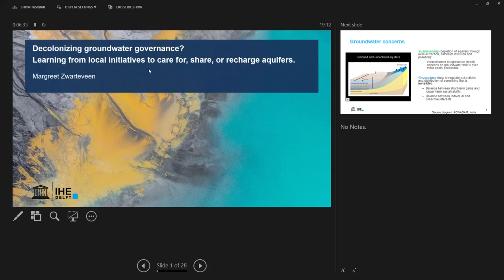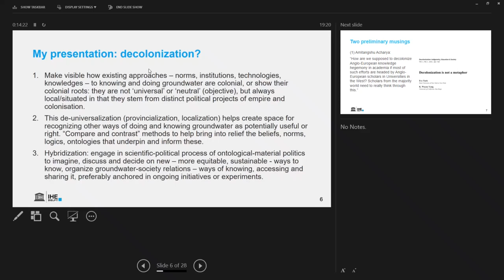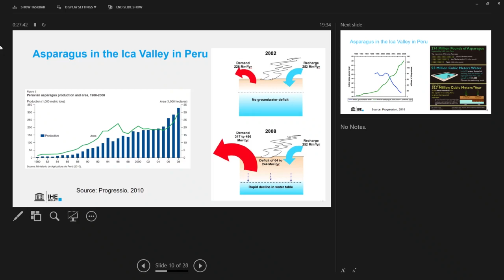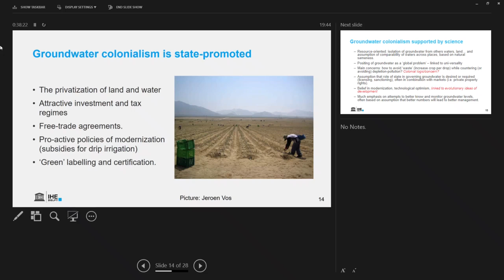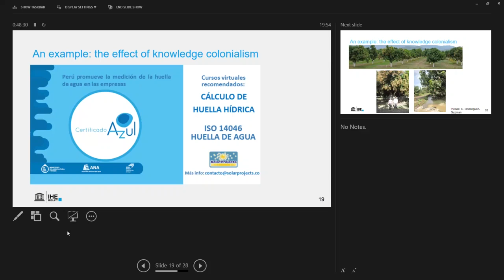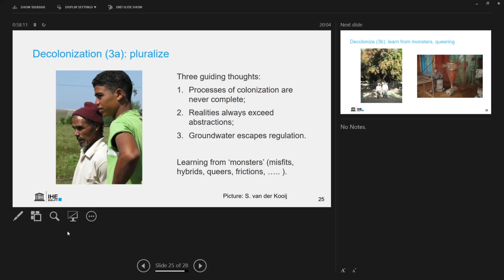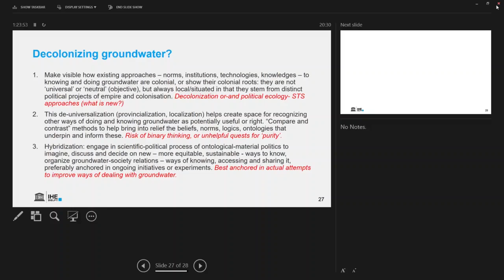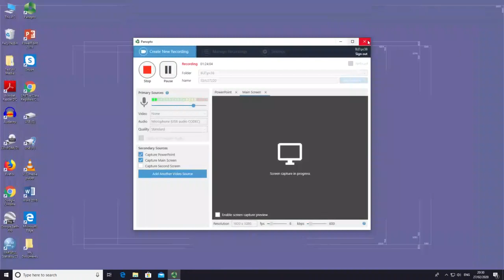De-colonizing groundwater governance? | SOAS University of London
'De-colonizing groundwater governance? Learning from local initiatives to care for, share, or recharge aquifers' was a seminar given by Margreet Zwarteveen on the 27th of February 2020.

Moving away from the alarmist and managerial tone of most groundwater scholarship, I use this presentation for a plea to anchor the search for realizing transformations to groundwater sustainability in the comparative documentation of promising grass-roots initiatives around groundwater in places where pressures on the resource are particularly acute. Focusing on practices - of knowing, accessing and sharing - the proposed approach combines qualitative ethnographic methods with hydrogeological and engineering insights to enunciate and normatively assess the knowledges, technologies and institutions that characterize these grass-roots initiatives. This effort is inspired by theorizations of water as simultaneously social and natural, builds on recent critical scholarship on institutions, and has a particular sensitivity to how the distribution and use of groundwater is mediated by technologies.